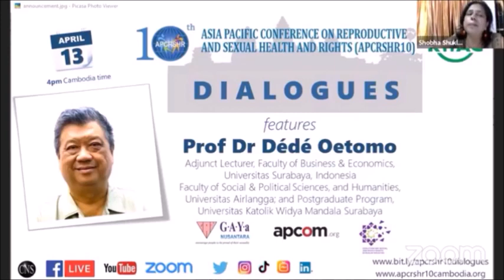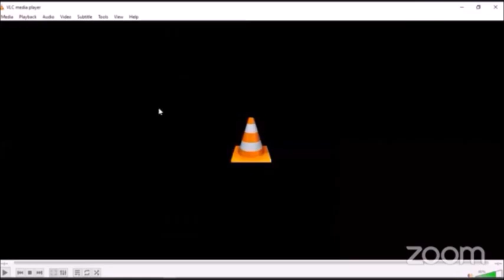Impact of coronavirus disease on LGBT communities in Asia Pacific| APCRSHR10 Dialogues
6th episode of APCRSHR10 Dialogues featured Prof Dr Dédé Oetomo, Adjunct Lecturer at the Faculty of Business and Economics, Universitas Surabaya, Indonesia; Faculty of Social and Political Sciences and Faculty of Humanities, Universitas Airlangga, Indonesia; and the Postgraduate Program, Universitas Katolik Widya Mandala Surabaya, Indonesia. He is a scholar, educator and activist in research, education and advocacy in the fields of language and society, HIV/AIDS and sexuality, mainly at GAYA NUSANTARA Foundation, APCOM and the Coalition for Sexual & Bodily Rights in Muslim Societies (CSBR).

Sonal Mehta, Regional Director of International Planned Parenthood Federation (IPPF) South Asia Regional Office; Arif Jafar, noted LGBT rights activist; Roy Wadia, UNFPA Asia and the Pacific; Dr Smarajit Jana from Durbar Mahila Samanway Committee (DMSC); and several others also share insights on SRHR.

Given the challenges posed by corona virus disease (COVID-19) pandemic, online/ virtual learning and knowledge sharing on sexual and reproductive health and rights (SRHR) should continue.

APCRSHR10 Dialogues is a special series of fortnightly online interviews with SRHR leaders in Asia Pacific, on the overarching theme of "Sexual and Reproductive Health and Rights (SRHR) in Asia Pacific: 2030 SDGs vision and 2020 realities" - which is also the theme of 10th Asia Pacific Conference on Reproductive and Sexual Health and Rights (APCRSHR10). Co-hosted by APCRSHR10 and CNS, these online interviews are streamed LIVE every fortnight in lead up to the conference.

Thanks